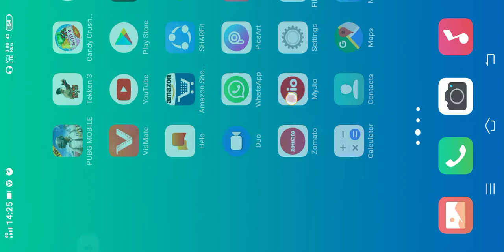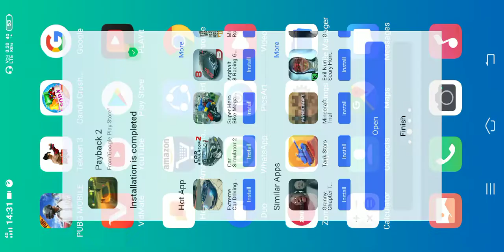New Real graphics game payback 2 in play store